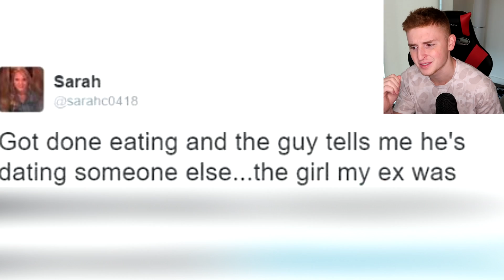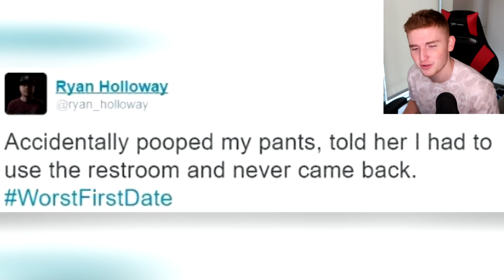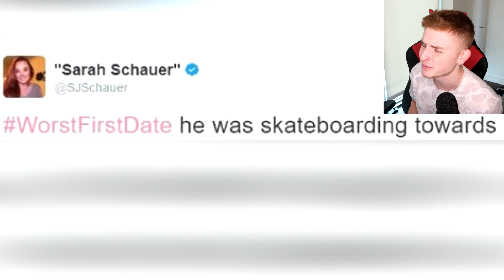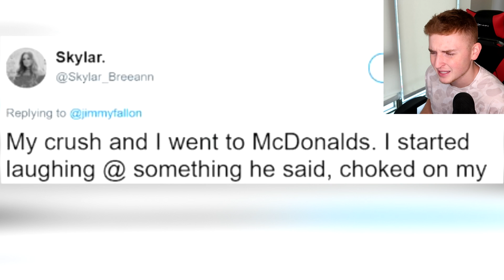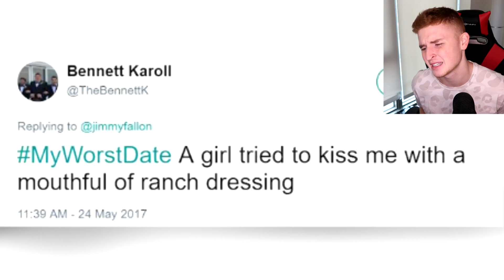This Girl Had The WORST 1ST DATE Of Her Life..